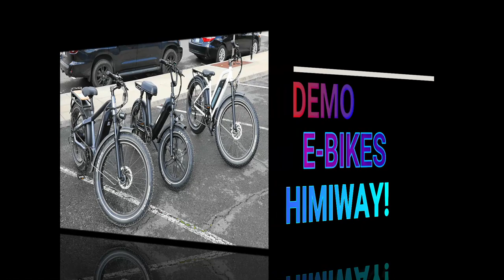E-BIKES by Dave @ BIKE GUY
DEMO day in Central Point for the latest and greatest E-BIKES!